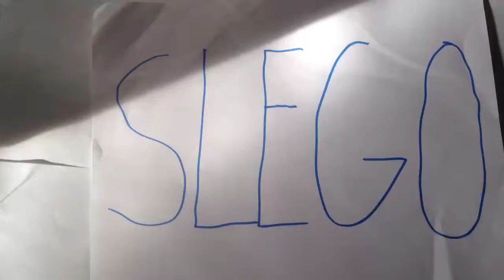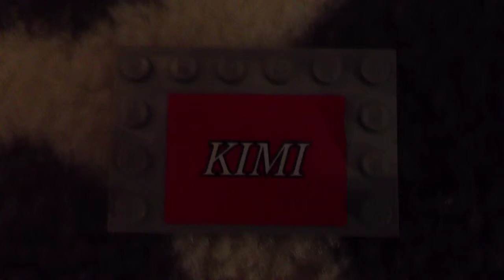SLego Episode 5: Rock And Roll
Team Legendary has finally found someone else with a Legendary Stone! But will this guy turn out to be their unintentional enemy instead of their friend by choice?